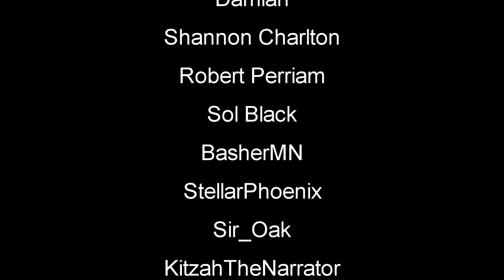Day One Survival | ICARUS Gameplay | New Frontiers Part 1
ICARUS: New Frontiers Gameplay Let's Play First Look - Explore a savage wilderness in the aftermath of terraforming gone wrong. Survive the Open World, complete timed Missions or build your Outpost. Explore, build, craft and hunt while seeking your fortune and prospecting for exotic matter.